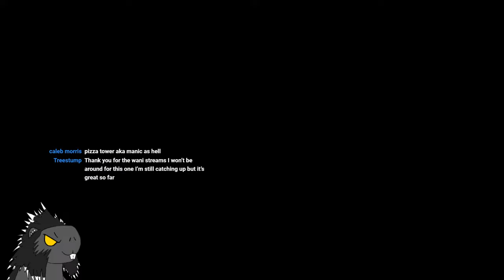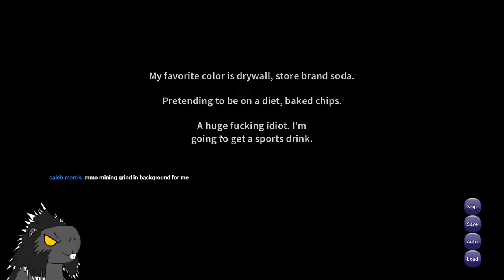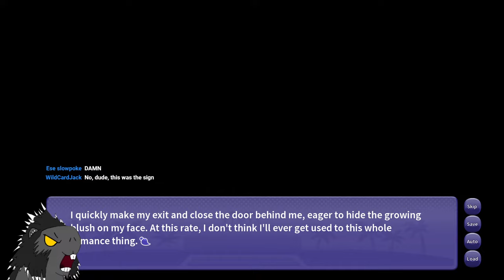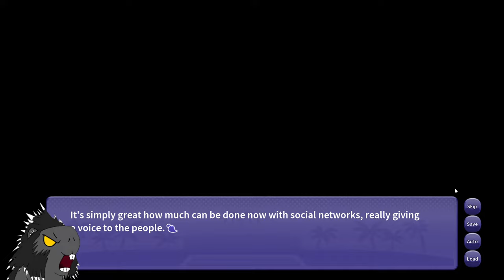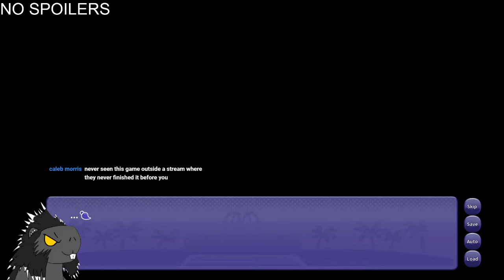I WANI (not) HURT THAT GATOR (Part 6) Ending 2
One more bad ending snootbros. We endure for Wani Wednesday. 🙏